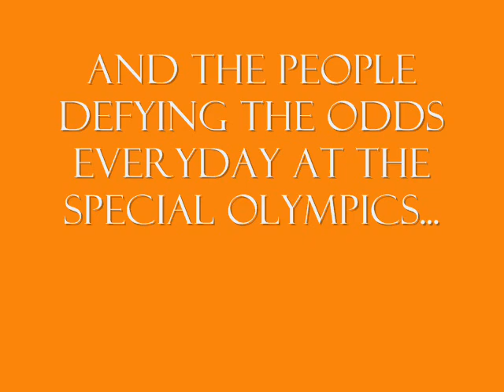End the R Word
Alissa Roy Children's Literature Anti-bullying project Springville Griffith Institute, Ms. Eckert